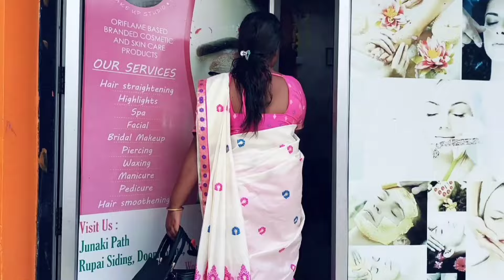জীৱনত কেতিয়াও হাৰ নামানিব।তৃতীয় বাৰৰ বাবে মেকাপ কৰিলো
Your queries 👇 👇 👇
devalata meckup video
my new meckup video
mousumi meckup artist
my new video
meckup video